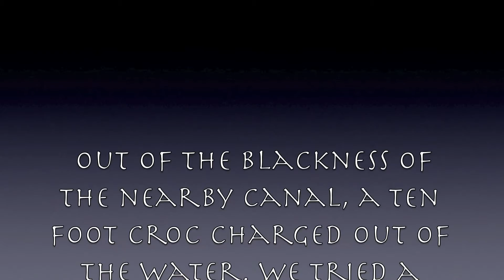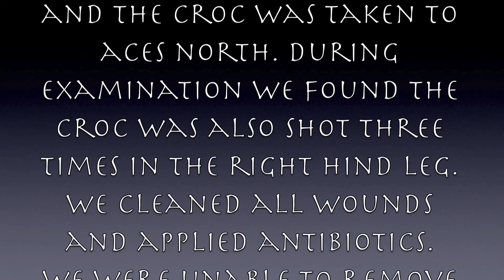Shot Croc Needs Your Help in Belize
Just two nights ago we were conducting a routine crocodile capture, tag, and release for our ongoing American crocodile, Crocodylus acutus, population survey. The croc we captured had been shot in the head and hind leg, but alive. We were able to remove the bullet from the head but not sure if any remain in the leg. There are exit wounds so we know that some went through and through. This large 10 foot 8 inch, male, crocodile is now in a small holding facility. We cleaned all the woulds and treated with antibiotics as best we could. This croc came to us so quickly out of the water for bait that we had to chase it off to set the snare. This indicates it was being fed by humans and hence a very dangerous and large apex predator not afraid of humans. Additionally, it is now obviously an easy target for poachers. This croc will need care for at least a month in the small habitat but can not, nor should not, be re-released into the wild. It will be killed for sure. Currently we do not have any room at out natural habitat sanctuary. We are in need of funding to build it a suitable enclosure.

Additionally, we have a 9 foot male American crocodile in recovery. It is toothless from malnutrition and possibly a metabolic disease. It is recovering quickly in our care, but again we do not have a suitable habitat for it once it is fully recovered. We would like to eventually re-release this croc however, due to it lacking teeth we need to be sure it can feed on its own. In the event we do re-release it some day the habitat would then be available for any other croc in need.

With funding of $10,000USD we will build two 75' x 80' habitats for these crocs. Both habitats would also be able to house two large rescued females along with these males. And the need here is great. PLEASE consider granting ACES some funding to humanely care for these crocs.

Also, I hope you received my email about ACES being filmed by UK's Wild Productions for Discovery Channel's Animal Planet series "Wildlife SOS." It should air this Sept.

Cherie

Research Biologist & Wildlife Behaviorist
ACES/American Crocodile Education Sanctuary
General Delivery, San Pedro Town
Ambergris Caye, Belize, Central America
"ACES is a non-profit organization permitted by the Belize Forest Department and dedicated to the conservation of Belize's critical wetland habitats and protected species, specifically Crocodilians, through scientific research and education in order to preserve wildlife for future generations."